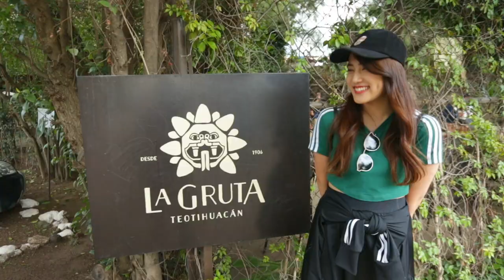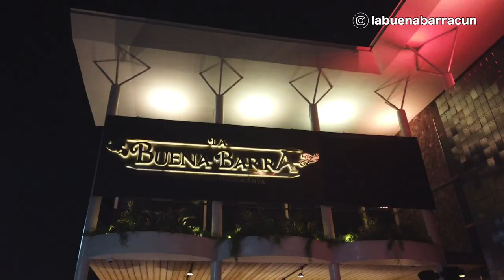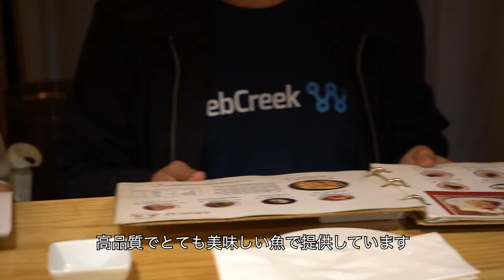Lo mejor de México